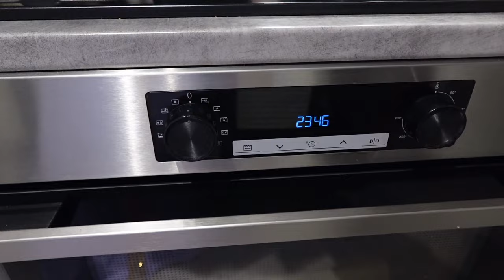WEEKLY VLOG | Un WEEK-END avec NOUS 🇾🇹 MARIAGE TRADITIONNEL | Préparatifs, cérémonie, ...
Après les préparatifs, voilà le fameux mariage traditionnel ✨❤️

Contact de la coiffeuse sur Saint Etienne ⬇️
👻 nasmi-27

PETITE PRÉSENTATION :
Je m’appelle Sofia et je suis la maman de Kimberley , Kaïly et Kyarah.
J’ai créé cette chaîne afin de partager avec les mamans, se motiver pour le ménage , vous montrer mon organisation familiale, mais aussi passer du temps en cuisine !
J’espère que mon contenu te plaira.

@So_its_mee_ sur  Instagram
Soitsme_976 sur Snapchat